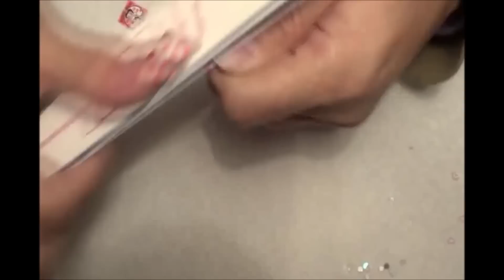Set de uñas para el 14 de febrero y todo el mes :D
Sencillas, faciles, pero bonitas y lucidoras. Espero les gusten.